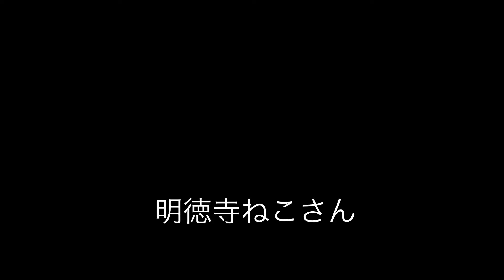かわいい もふもふ ねこさん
今回の動画は、我が家のねこさんだけです。珍しくなきごえが、入っています。大きなからだににあわず、とても、かわいい[にゃー]です。お聴きください。最後のほうです。